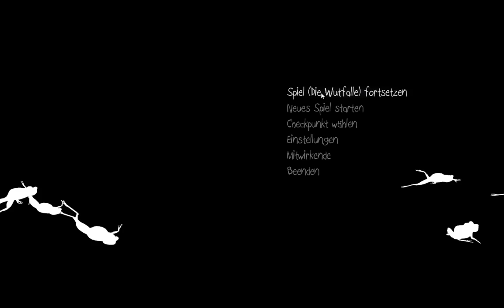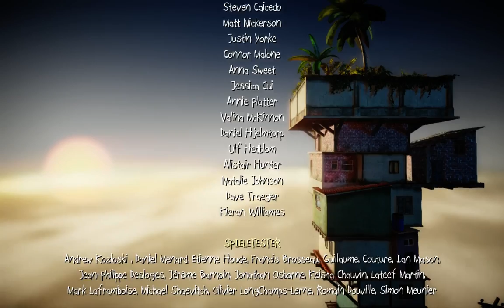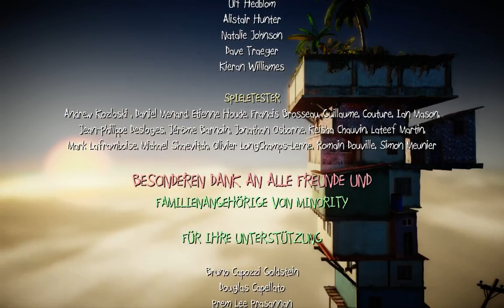Papo & Yo ---part5